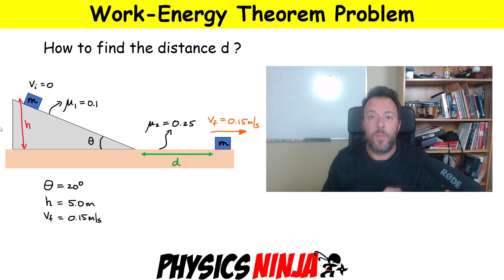Work Energy Problem - Sliding Down a Ramp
Physics Ninja looks at a work-energy theorem problem.
We calculate the distance on the ground that a block slides using the work-energy theorem.